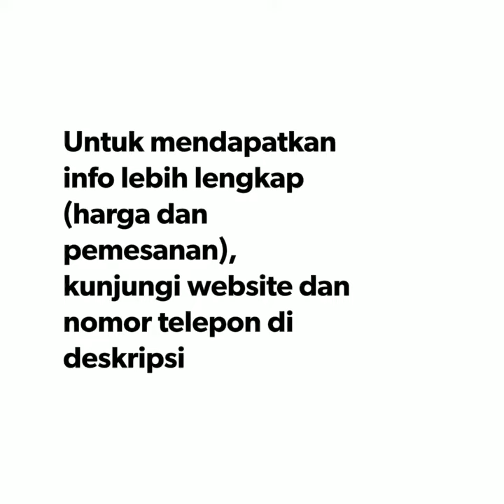JUAL KUBAH MASJID DI PAMEKASAN 081255666988 - kubahmasjid.id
Untuk info harga dan pemesanan Kubah Masjid HARGA LEBIH MURAH, kunjungi website kami di:
• No. Tlp: 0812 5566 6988

JUAL KUBAH MASJID DI PAMEKASAN

Kubah Indonesia adalah salah satu kontraktor pengrajin pembuat dan penjual kubah masjid yang profesional, dengan 10 tahun pengalamannya di bidang tersebut dan didukung dengan teknisi yang handal yang siap memuaskan pelayanannya kepada anda sebagai konsumen kubah masjid. Jika anda ingin melihat hasil karya dari Kubah Indonesia silahkan kunjungi website resmi Kubah Indonesia dan silahkan pilih kubah masjid seperti apa yang anda inginkan.